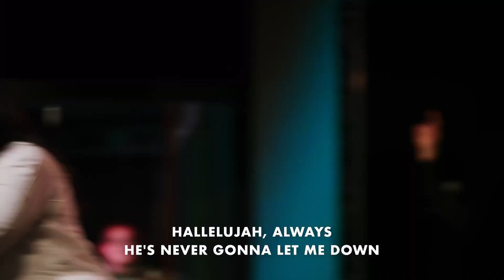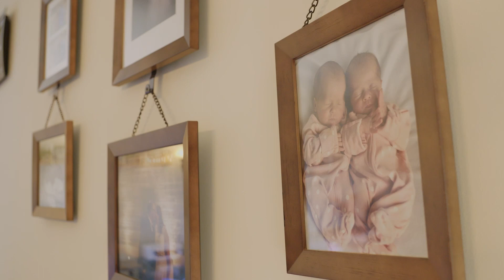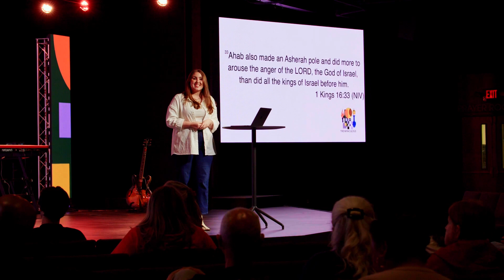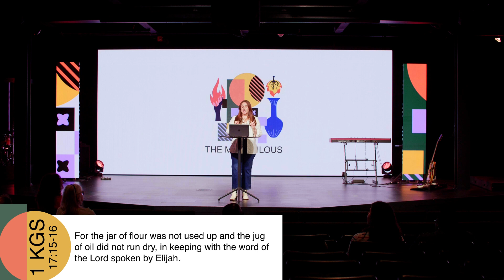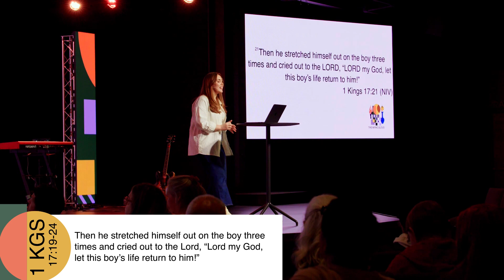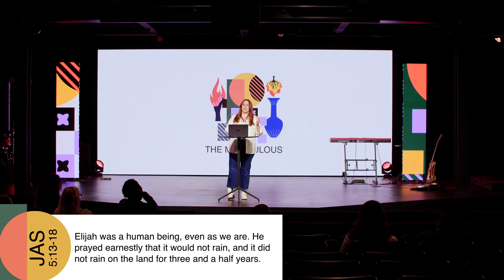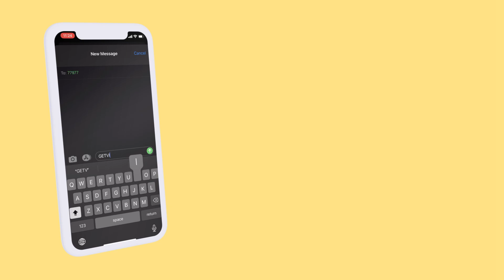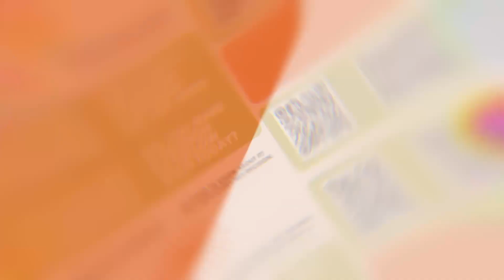Victory Church Online | 5.12.24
- Connect with Victory Church -